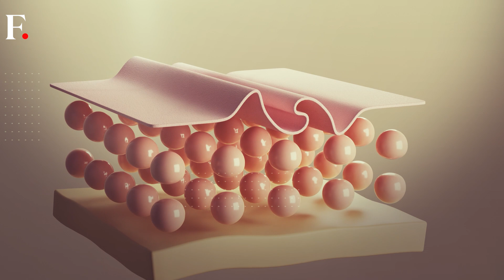Why More and More Men Are Getting Botox | TrendSpot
Men are finally dipping into the $6.4 billion Botox market as the demand for a wrinkle-free complexion soars. Dubbed “Brotox,” the trend shows a growing number of men trying cosmetic treatments. A new wave are said to be coming in off the back of the Barbie movie. So are men not feeling "Kenough" or are they just high "man-tenance"? Trendspot brings you all about the latest "Brotox" trend.